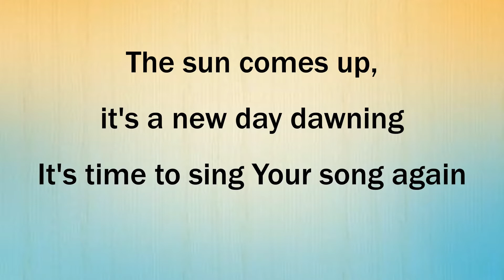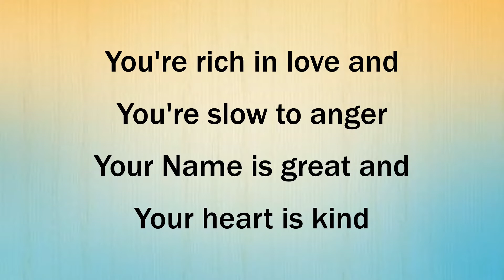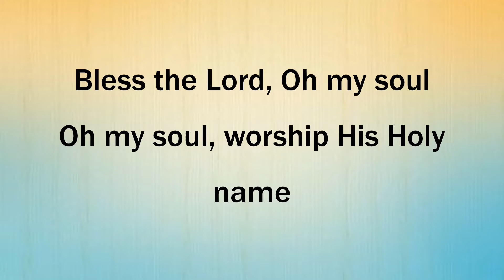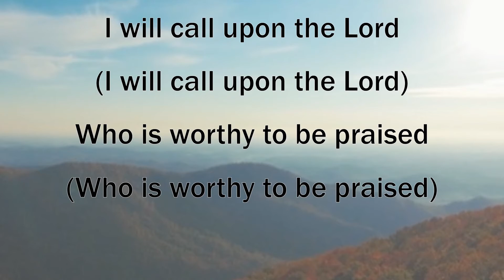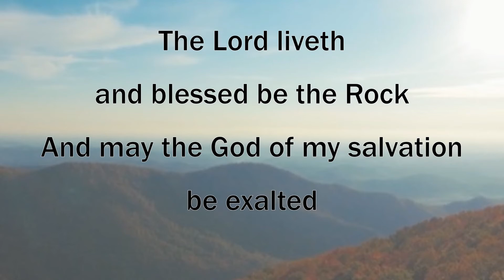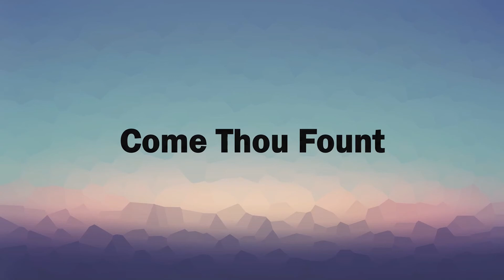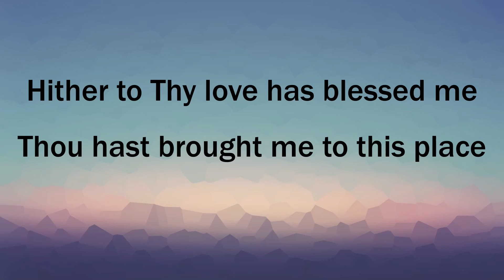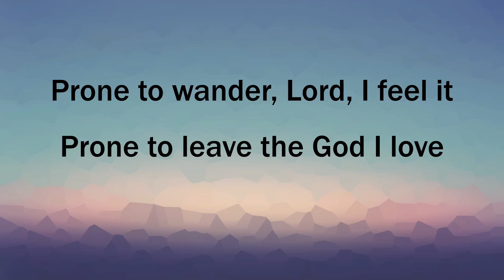Worship Service August 22, 2021